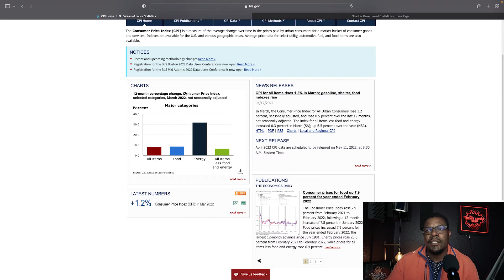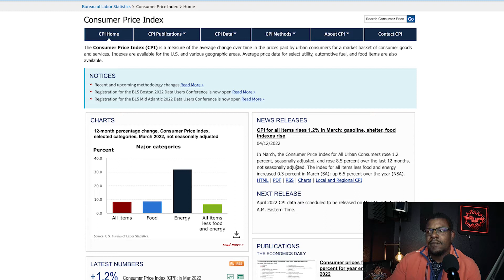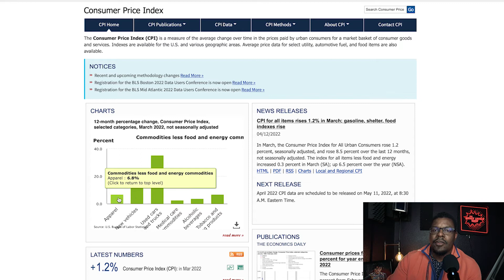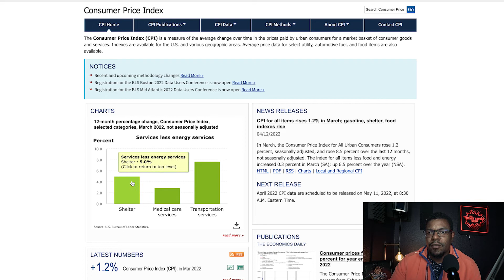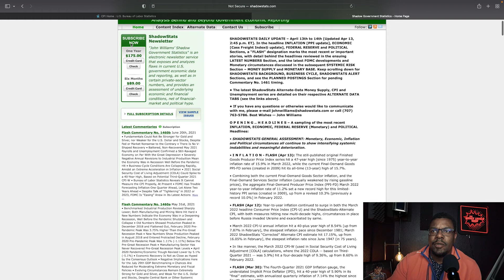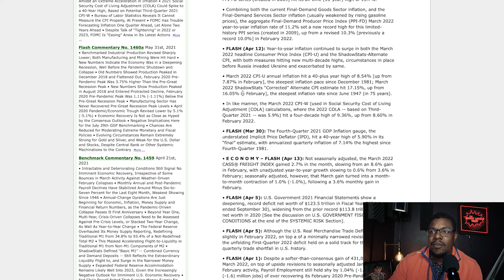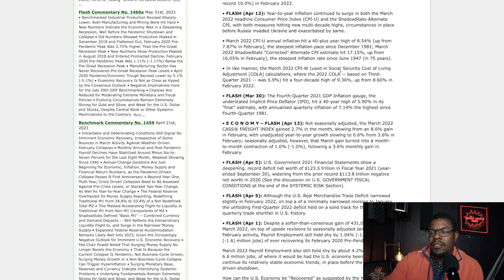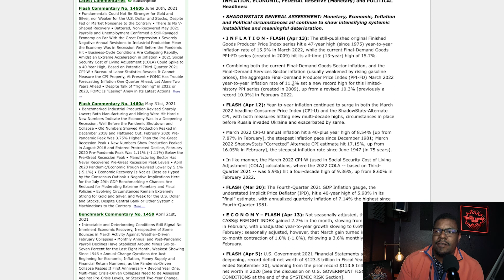Consumer Price Inflation is Higher Than 8.5%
Headline Inflation numbers are higher than you think!